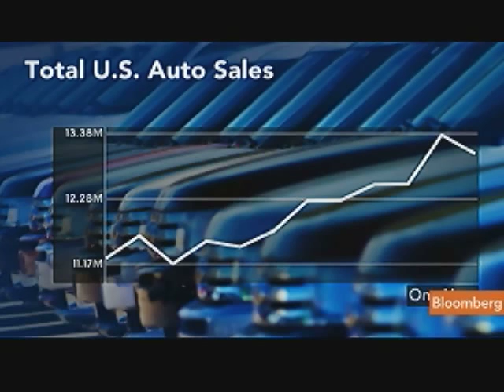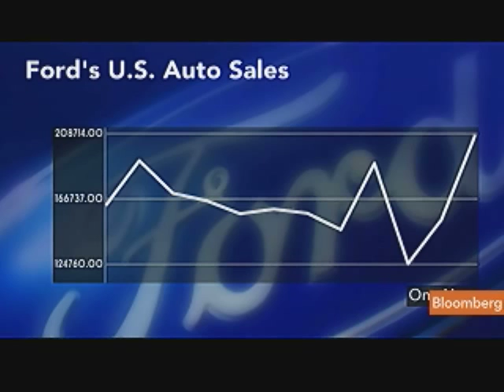Anwyl Sees U.S. Auto Sales `Headwinds' Next Few Months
May 3 (Bloomberg) -- Jeremy Anwyl, chief executive officer of Edmunds.com, talks about the outlook for U.S. auto sales in April and the next few months of the year.
     He speaks with Margaret Brennan on Bloomberg Television's "InBusiness." (Source: Bloomberg)